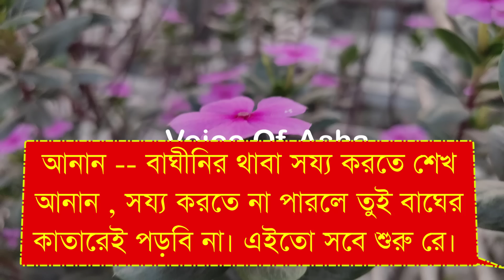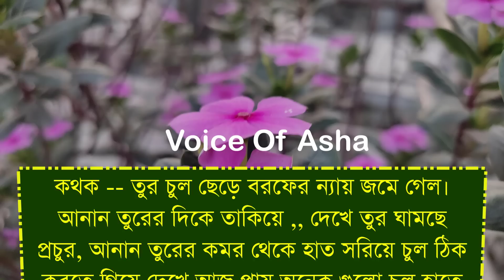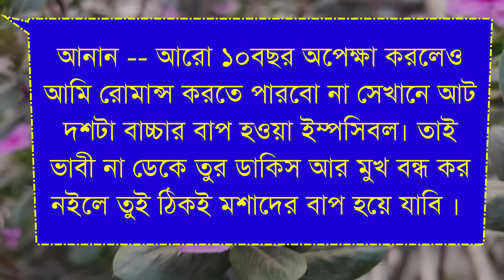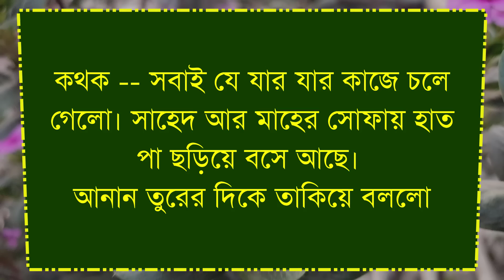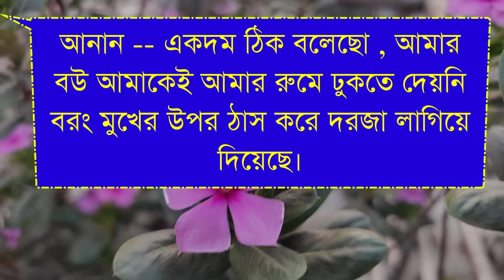দুষ্টু মেয়ে যখন হ্যান্ডসেম ডাক্তার ছেলের বউ/পাট ১২/Ft-Shonalika/Himu/Ashik/ /Lissa /@Voice Of Asha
📒 •Story:-

🖋•Script:-

🔰What'sApp:   👉